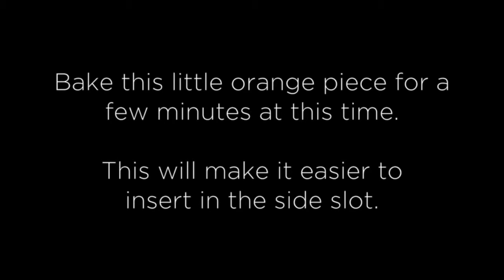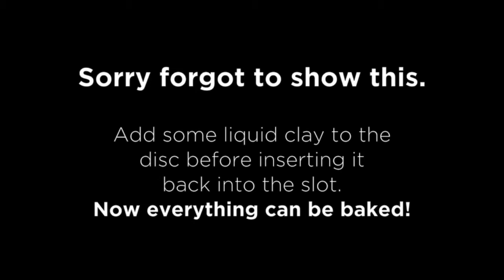80's Toy Series - View-Master Polymer Clay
Hi everyone! This is part of my 80s toy series - the View-Master. I remember playing with one of these when I was a kid and I LOVED it! I hope you all enjoy this tutorial on how to make one.

To see the other videos in this series click one of these links.